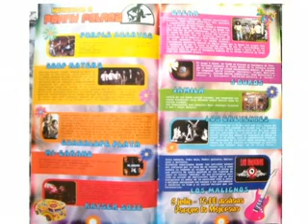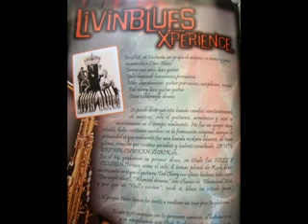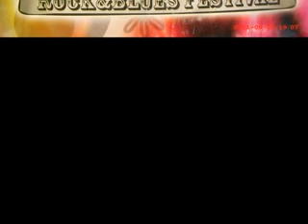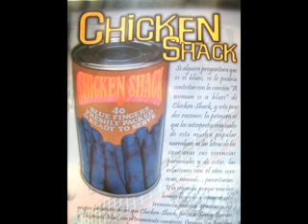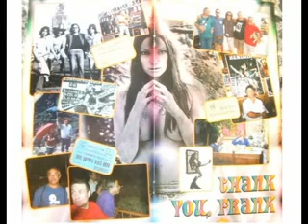Frank Rock & Blues Festival ´08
Fue el primer año (2008),q s le nombraba al festival Frank Rock&Blues Festival ,y aquella edicion con tan  buena musica en nuestros Pinos y Auditorio, fue inolvidable,aqui plasmo a las buen@s rocker@s y bluser@s q alli,tanto tocando como asistiendo, hicimos homenaje a nuestro querido y amigo Frank Pelaez y a la musica q el adoraba,va por ti Frank.